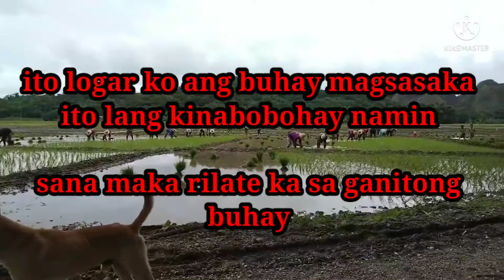buhay mag sasaka/occidintal mindoro/hi hope injoy/fred vlog tv